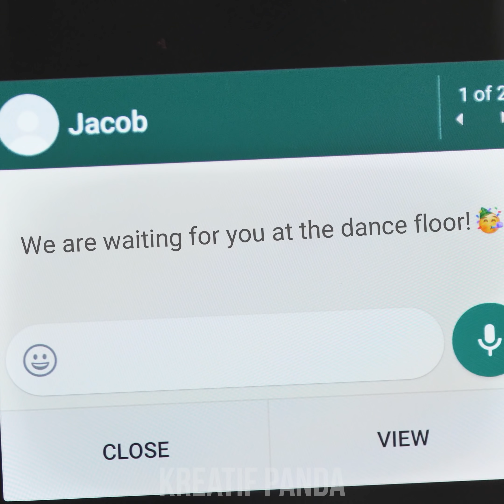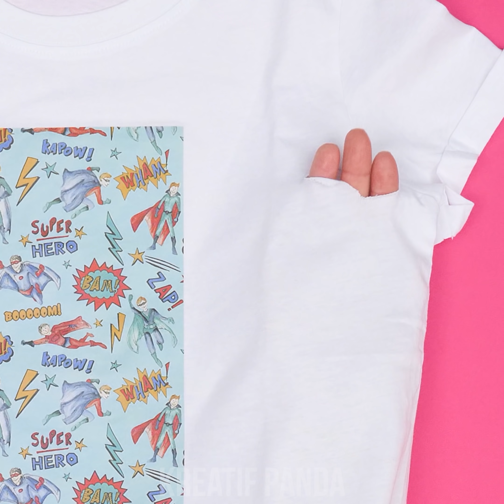BE TRENDY! 🎀 FASHION HACKS 2020 | 8 IDE KREATIF DIY PAKAIAN SUPER KEREN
Mari kita perbaiki kerusakan lemari itu dengan bantuan besar dari tips pakaian DIY! Pelajari cara untuk mengupgrade pakaianmu dan menambahkan sentuhan glamour ke pakaian lamamu! Temukan cara mengubah hairband lamamu menjadi lebih baik, jauh lebih glamor, cara memperpendek rok kulit panjang itu, atau sekadar cara melukis sepatu Converse putihmu agar terlihat lebih menonjol! Pelajari semua ini dan bahkan lebih banyak lagi tips pakaian DIY yang keren dan tetap setia mengikuti semua perkembangannya disini untuk mendapatkan ide-ide pakaian luar biasa dari Kreatif Panda!
00:04 Rok Kulit
00:52 Sepatu Converse yang dicat
02:30 Backpack Dengan Hoodie
03:36 Bando Rambut Bahan Velvet
04:56 Atasan Ruffle DIY
06:10 Mendesain Ulang Rok
07:32 Tas Motif Wajah
09:05 Sepatu Deco